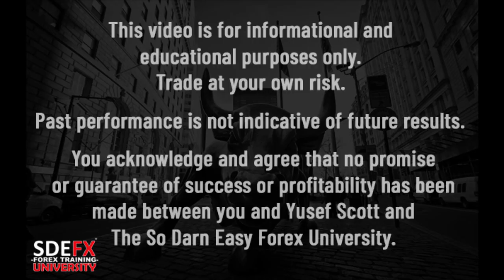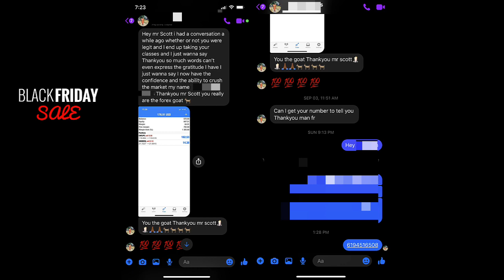🧐🤔Is 𝐒𝐃𝐄𝐅𝐗 𝐋𝐞𝐠𝐢𝐭 Or 𝐍𝐎𝐓 - So Darn Easy Forex™ University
Is 𝐓𝐡𝐞 𝐒𝐃𝐄𝐅𝐗 𝐔𝐧𝐢𝐯𝐞𝐫𝐬𝐢𝐭𝐲 𝐋𝐄𝐆𝐈𝐓 𝐨𝐫 𝐍𝐎𝐓? You’re not alone. See for yourself in this video. Learn how to find a 𝐒𝐎𝐋𝐈𝐃 𝐅𝐨𝐫𝐞𝐱 𝐓𝐫𝐚𝐢𝐧𝐢𝐧𝐠 𝐔𝐧𝐢𝐯𝐞𝐫𝐬𝐢𝐭𝐲 𝐓𝐎𝐃𝐀𝐘! ⁣
If ever in doubt, 𝐏𝐋𝐄𝐀𝐒𝐄 reach me directly at the number below:⁣⁣
𝐕𝐢𝐝𝐞𝐨 𝐂𝐡𝐚𝐩𝐭𝐞𝐫𝐬⁣
0:00 - Intro⁣
0:44 - Video Teaser⁣
01:01 - How To Find Us on the Web⁣
01:33 - The TRUTH About The SDEFX Name⁣
01:56 - The Doubtful Forex Trader⁣
02:27 - The Facebook Message⁣
04:00 - The Reality⁣
0439 - Outro⁣

forex trading keywords:
Forex
Forex market
Forex exchange
Forex system
Forex currency
Online forex trading
Online forex
Trading forex
Day trading
Forex strategies
Simple forex strategies
Forex tips
How to make money
Make money
Swing trading
Wallstreet
Laws of attraction
yusef scott
sdefx university